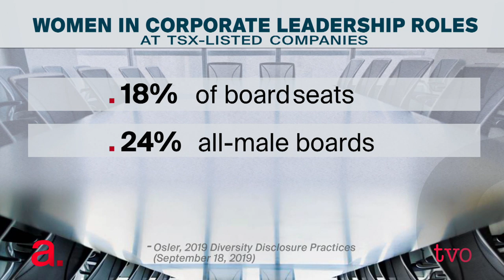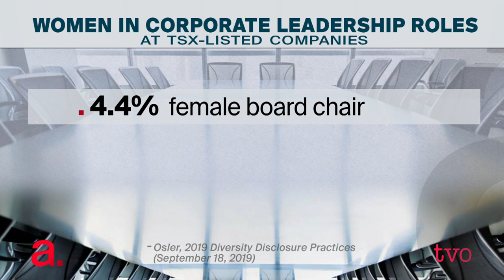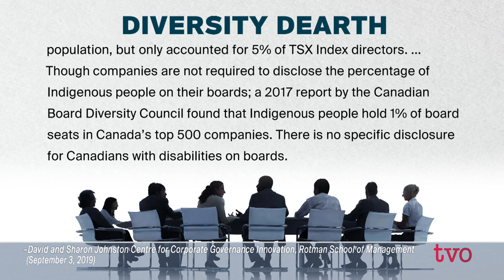A Place at the Boardroom Table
In a move to bring equity to the corporate boardrooms, on January 1, 2020, Canada became the first global jurisdiction requiring diversity disclosure beyond gender, by federally incorporated public companies. But does that translate into great strides in attaining gender and cultural diversity into the country's boardrooms? We look at what it will really take to achieve equity in corporate governance.